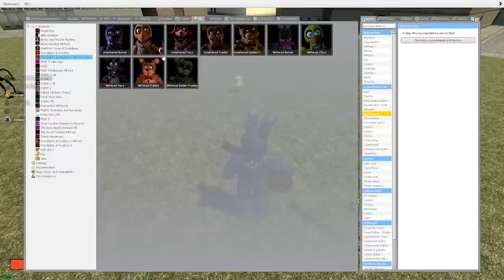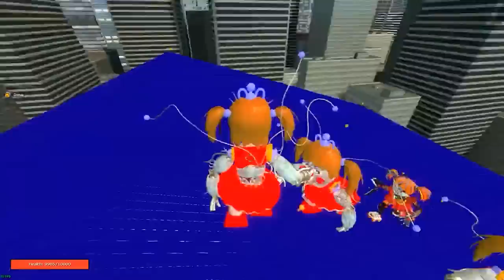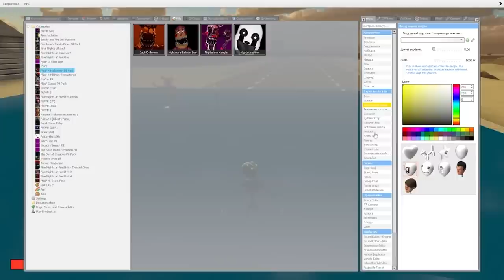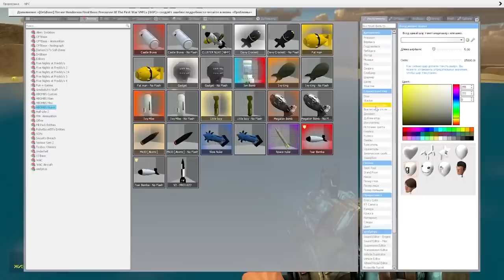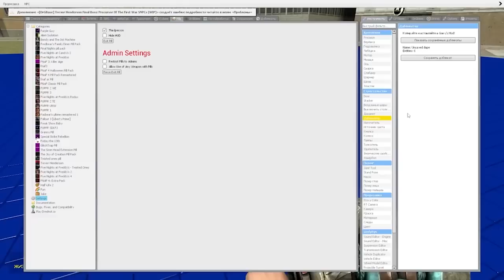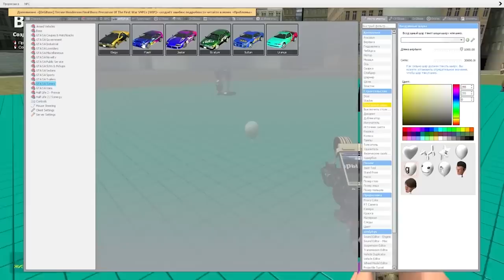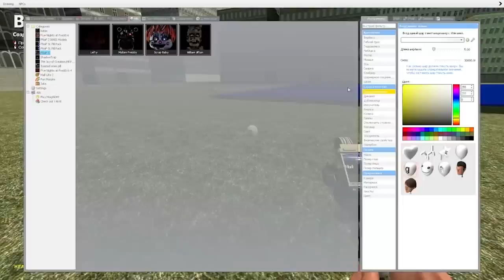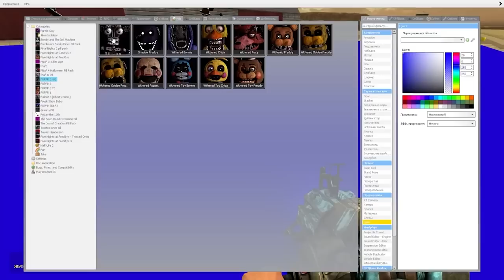АНИМАТРОНИКИ ВЫЖИВАНИЕ В SANDBOX GMOD FNAF COOP ► Garry's Mod